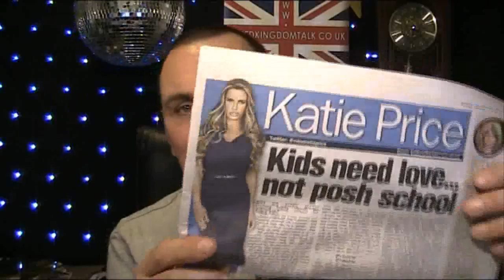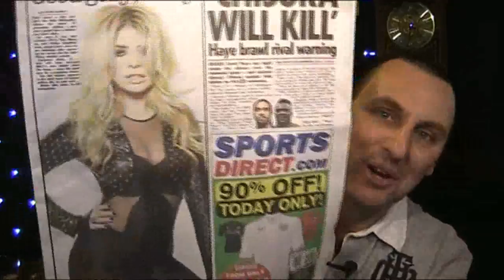United Kingdom Talk Monday 27th February 2012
Monday's talk show.

I've fallen off the wagon.
Benefits people working for their money.
Is it Holly Willoughby or Doogle the dog ?
Onions planted.
Old poof.
Government scheme not fair.
Katie has become touchy.
A fantastic night.
How do they grow ?
Walking.
Still don't feel right.
A beautiful weekend.
Phils email - sorry it's very late.
Sitting in the garden.
Not bad for an old girl.
On the chicken box.
A very late night.
Jokes taken the wrong way.
Dog behaviour - it's all about the training.
An unexpected bonus in the garden - more sunshine !
Topless.
Dallas - comng soon.